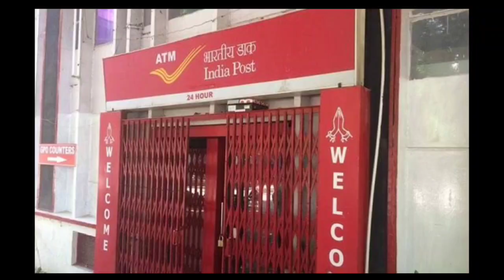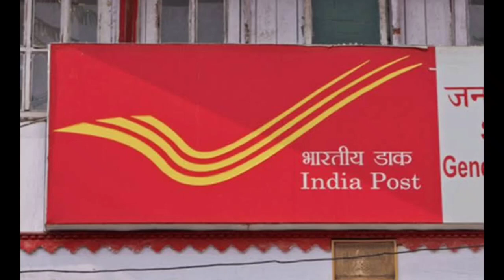Jammu kashmir and West bengal Gds Result declared